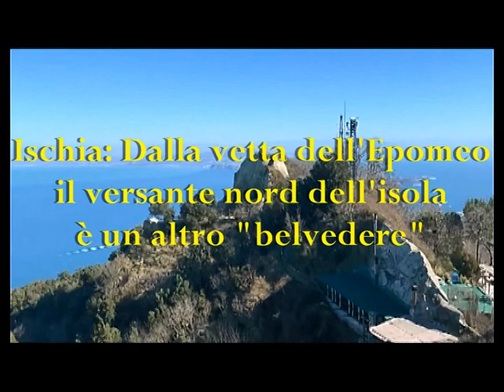Ischia: Dalla vetta dell'Epomeo il versante nord dell'isola è un altro "belvedere"